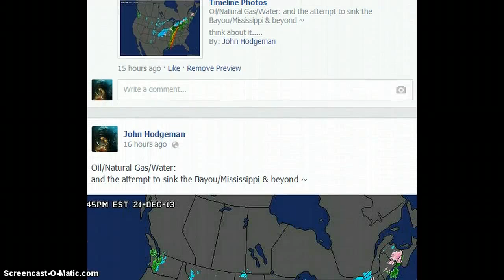a lines drawn~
major geo-engineering Dec 21-22/2013